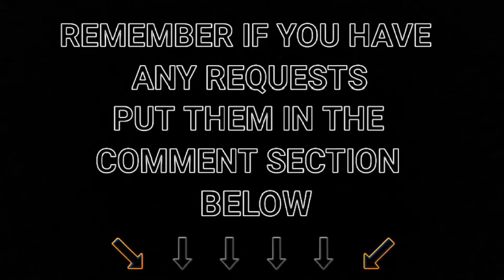Transport for NSW Vlog No.726 Tarro part 3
Filmed: Thursday 23/7/2015